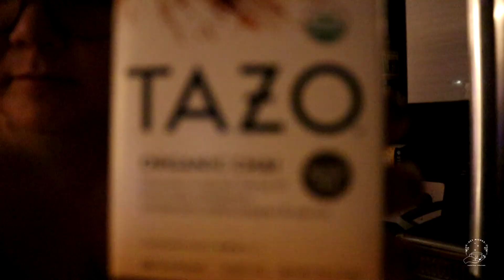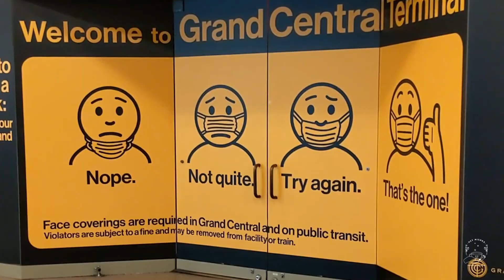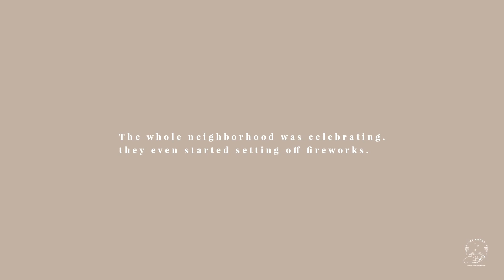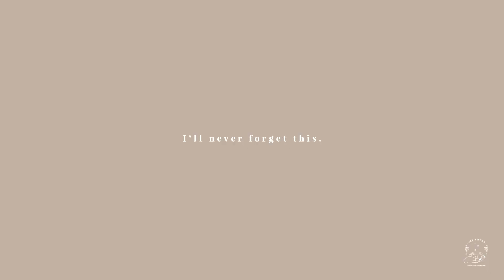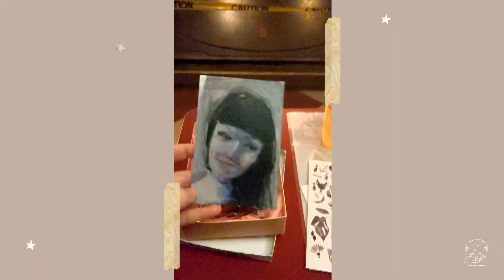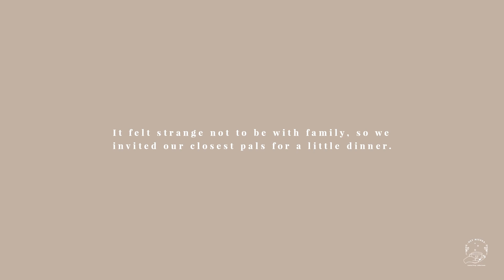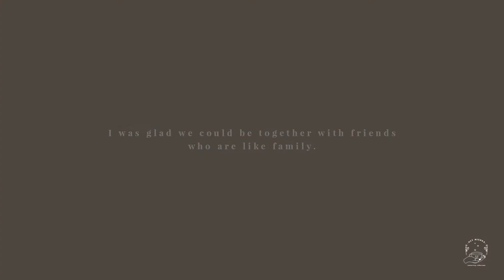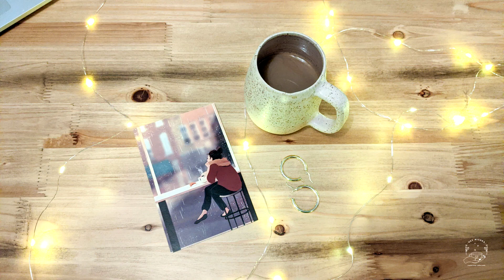A cozy, chill month in NYC 🍁 | November Vlog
November was sort of emotionally rough and I didn't vlog that much, but here are the highlights. We were able to do a few fun things within Covid guidelines, and the rest of the month was spent recalibrating for the rest of the year.

In November we set up recurring monthly donations to the following charities, in case you'd like to do the same:

Hey! I'm Michelle Christina (a.k.a. Mishka), a Brooklyn-based writer and creator. I'm an optimistic Libra who believes there's always magic to be found in daily life.

When I'm not running my agency or mentoring freelancers, I'm doing DIY projects or making videos. Other passions include decorating tables and attempting to grow things. I'm all about creative living and long, luxurious coffee breaks.

I founded my lifestyle blog, Hey Mishka in 2008 to keep myself busy during fashion school. I've been sharing my tips for inspired living, DIY projects, and snapshots of my life ever since.

✧ Feeling *blah* this week? Get the Hey Mishka Coffee Break. It’s my weekly newsletter curated to perk you up with good news, inspiration, and ideas:

xo
Mishka